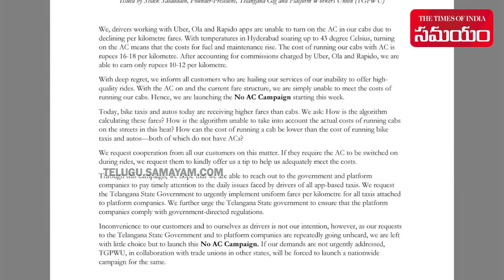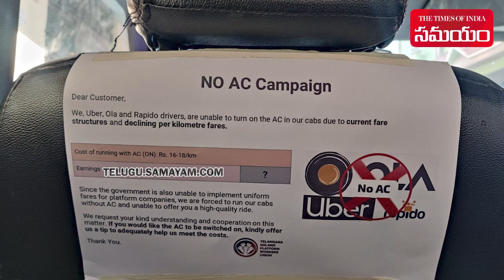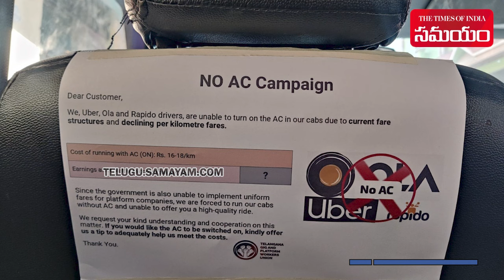Cab Drivers Launch No AC Campaign In Hyderabad | Rapido, Ola and Uber | Samayam Telugu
Amid rise in temperatures, the Telangana Gig and Platform Workers Union (TGPWU) has announced a 'No AC Campaign'. Drivers working with Uber, Ola and Rapido apps are unable to turn on the AC over costs for fuel and maintenance rise.